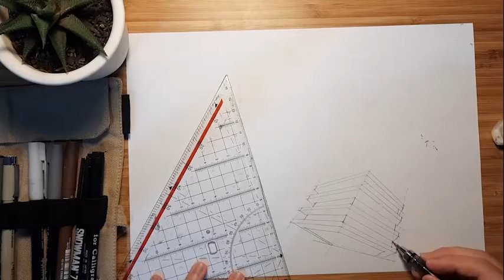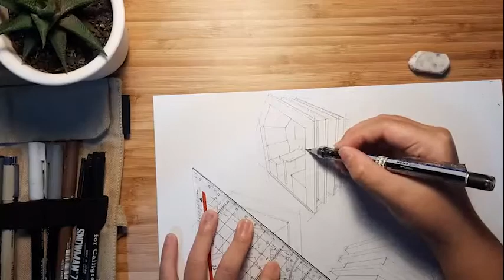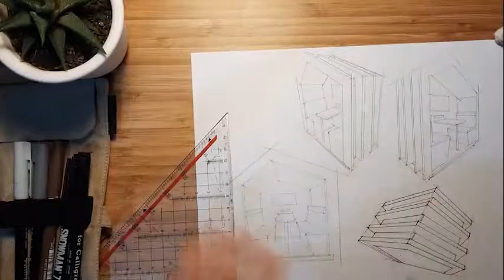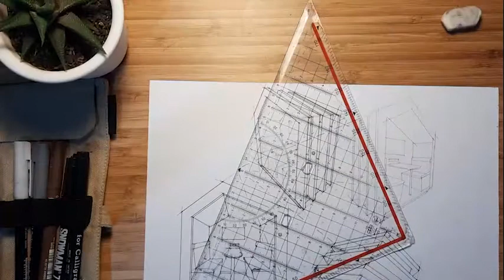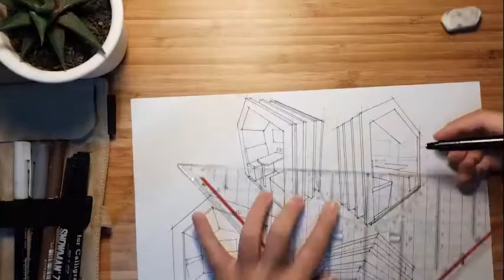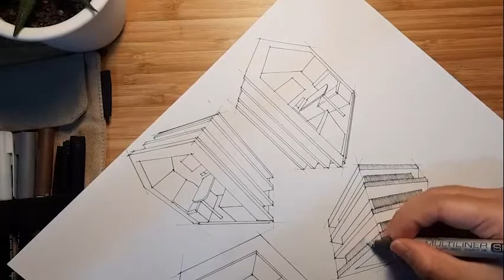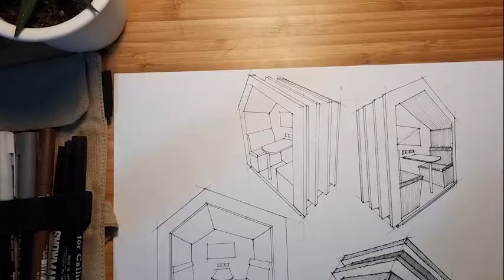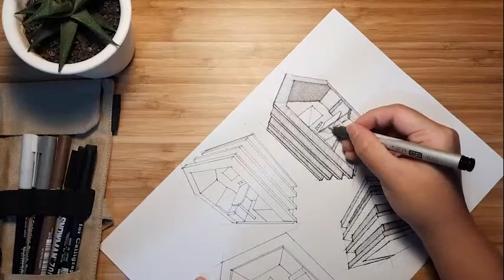The Irish Joinery Company - Hand Sketches Seating Booth